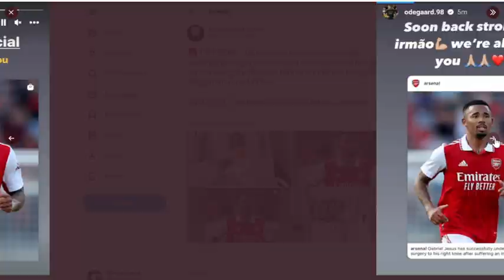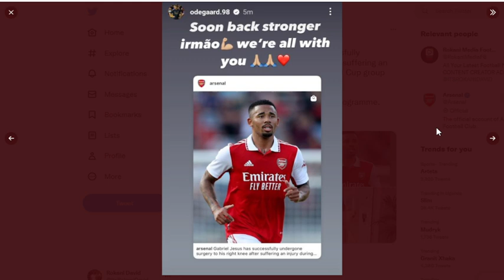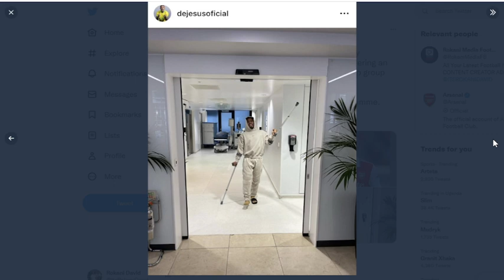CONFIRMED : Gabriel Jesus Out For Three Months !!! Zinchenko, Odeegard & Xhaka React | Nketiah Ready